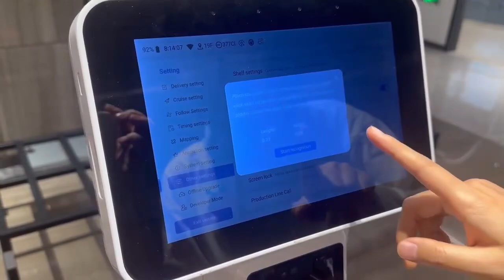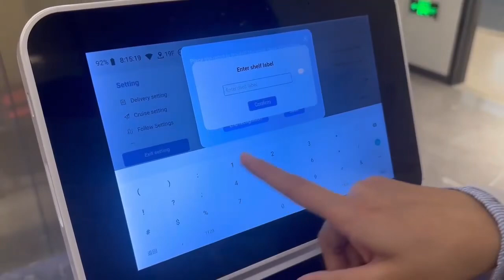Different Shelf Size Identification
This feature includes multiple function points:
1. A venue has multiple types of shelves, which can be entered into the record of multiple shelves by automatic identification + manual addition of names. The shelf size will be automatically identified, and manual confirmation and naming will be recorded in the shelf list. Of course, the premise is that these shelves can be used;
2. After being recorded in the shelf list, when the robot uses different shelves, it will automatically identify and match which shelf it is.

In other words, customers don't need to enter parameters again, nor do they need to switch shelves.